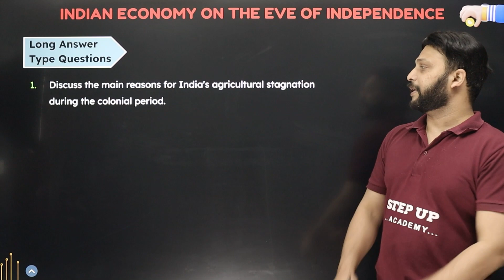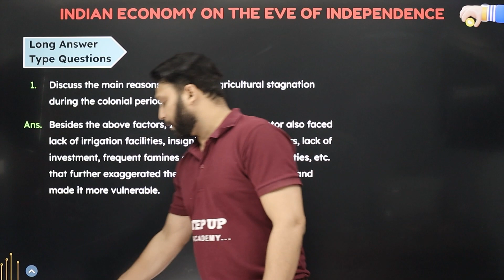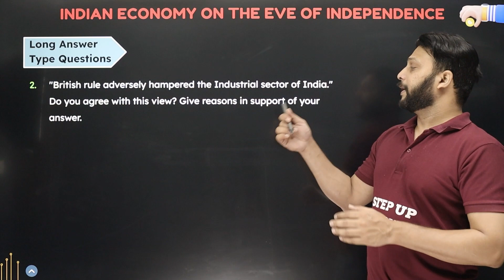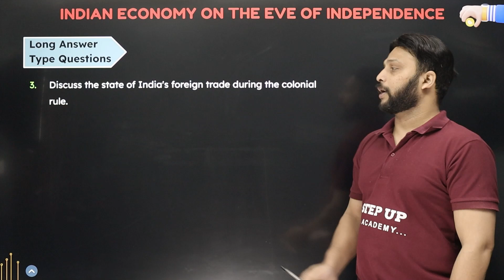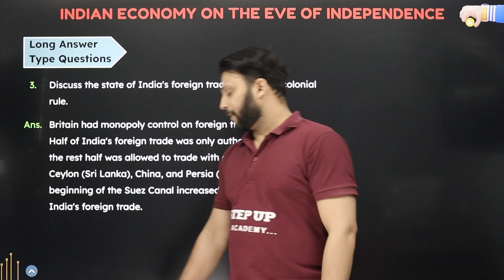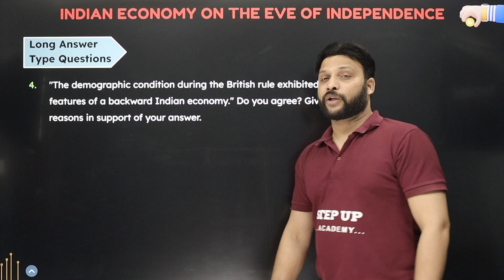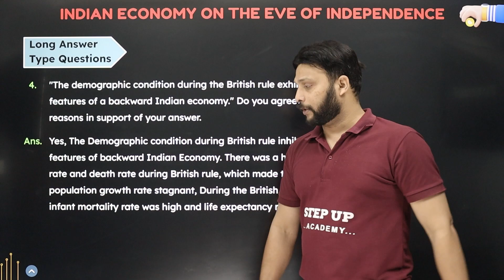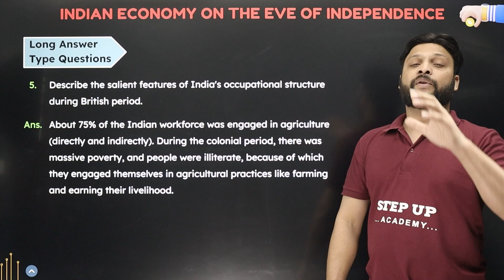Indian Economy on the Eve of Independence - Long Answer Types Questions - Ch 1 | L15 | Class12 IED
By Vijay Thakre Sir - The pre-independence Indian economy was marked by colonial exploitation, an agrarian structure, limited industrialization, widespread poverty, and heavy dependence on agriculture.
Click on the Playlist Link:
Indian Economy on the Eve of Independence Class 12th
Indian Economy on the Eve of Independence Important Questions
Indian Economy on the Eve of Independence NCERT Solutions
Chapter 1 Class 12 IED Important questions

📒Notes
📒PDF
📒Sample Paper
📒MCQ
📒Solutions
📒Questions with Answers